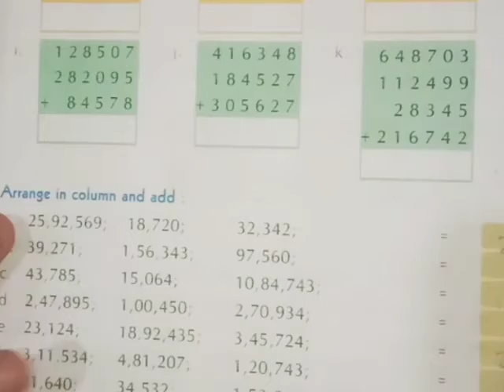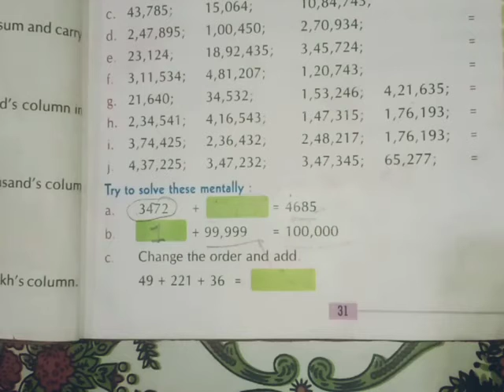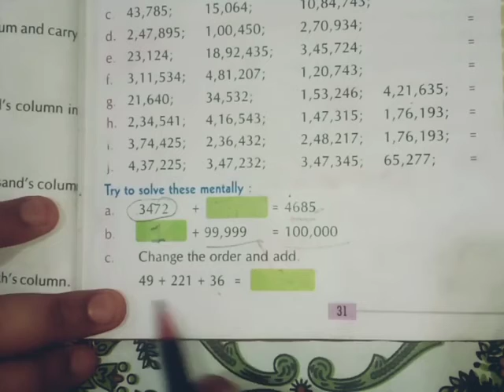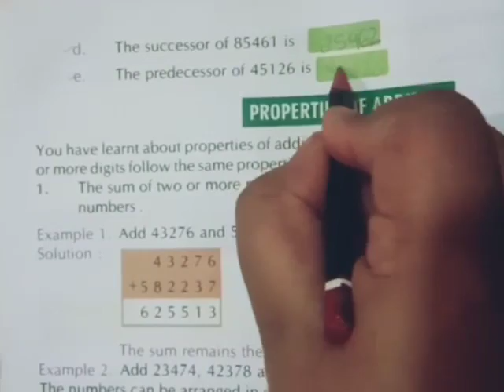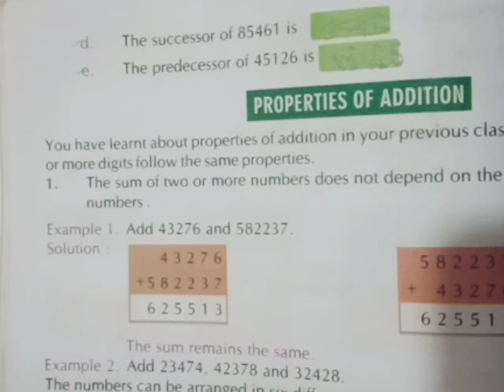Mathematics I Class 4 I Chapter 4 I Exercise 4.2 I